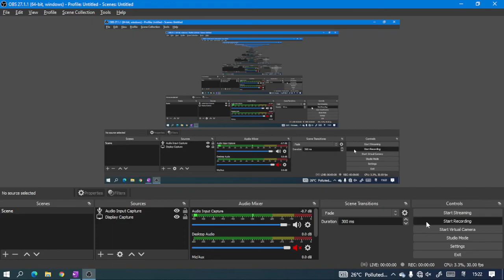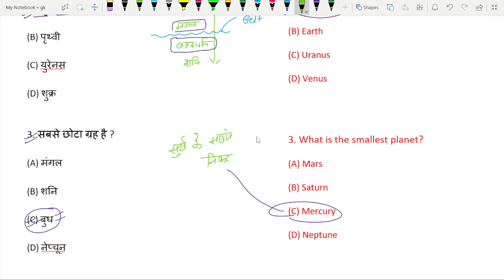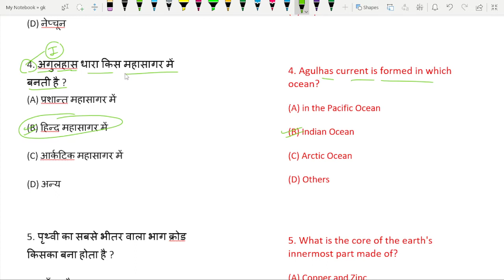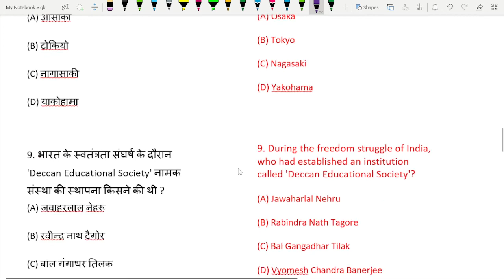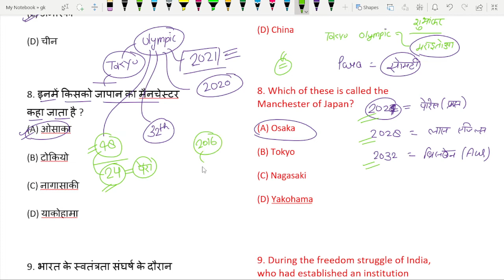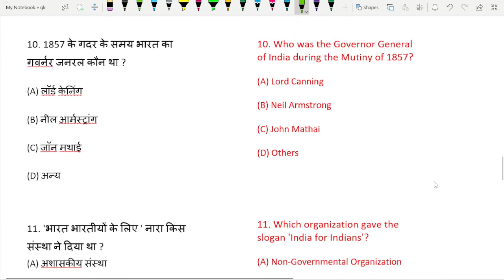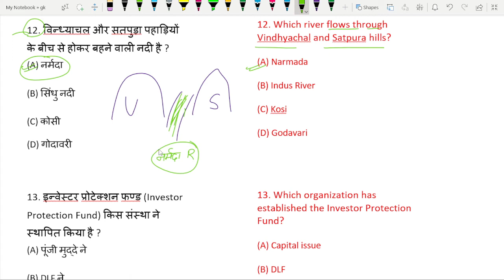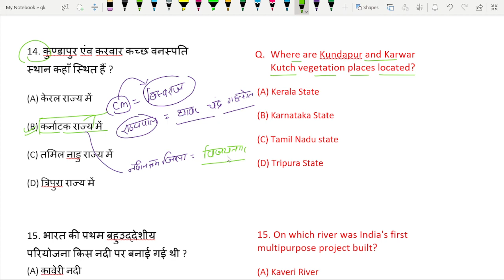General Knowledge Practice Set 06 | Group D Gk | iPaper Classes